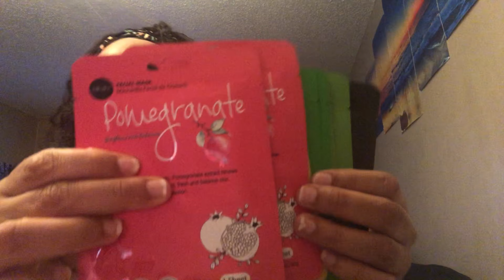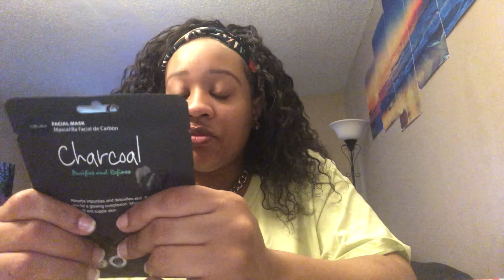What’s been up with me + AMAZON & DOLLAR GENERAL MUST HAVE ITEMS!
All Amazon items below⬇️⬇️⬇️⬇️⬇️⬇️

MILLSAWAY Foil Print Throw Pillow...

HomePop Large Button Tufted Round...

Toe Separators for Pedicure Nail...

Wide Shoulder Strap Adjustable...

Purse Strap Shoulder Strap...

Honbay 1PCS Adjustable Purse...

Ladies Dress Watch Luxury Quartz...

HaHaGirl Big Butterfly Pendant...

Facial Cleansing Brush, CLSEVXY...

Celavi Essence Facial Face Mask...

Premium Pack of 100 Single Use...

Credit : music: secret sauce
Musician : Jeff